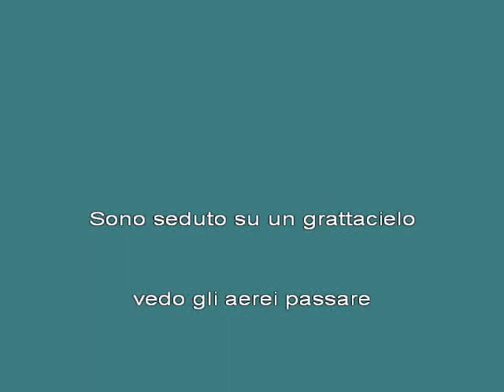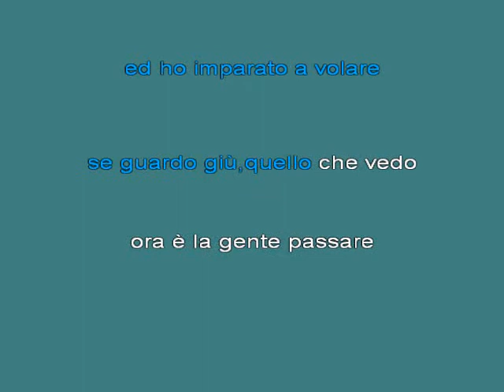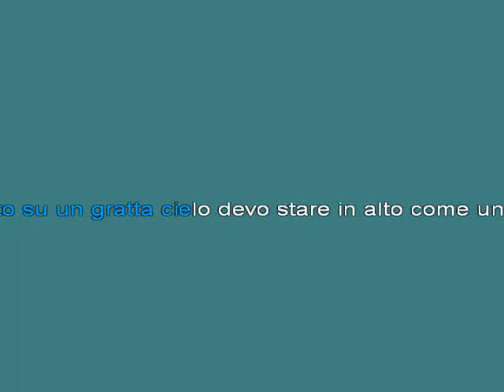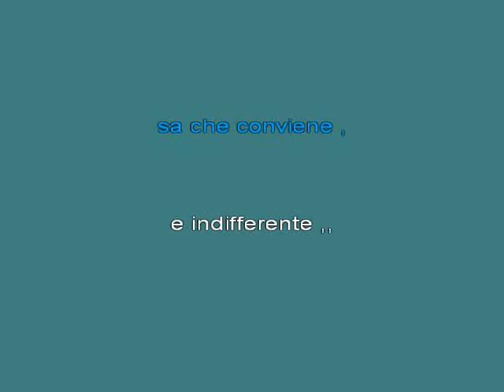Falco A Met [karaoke]